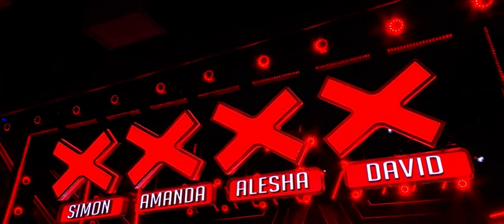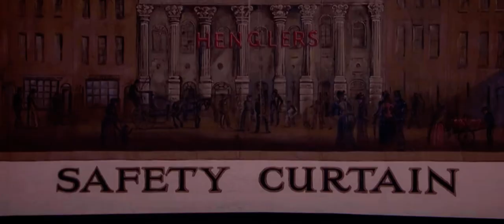Britain's Got Talent 2022 Bee & Lotte Full Audition (S15E07) HD